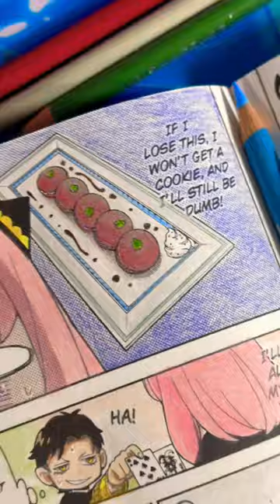Bringing Life to My Manga | Spy x Family | Anya Forger 🥜